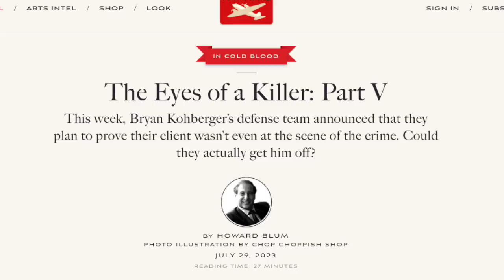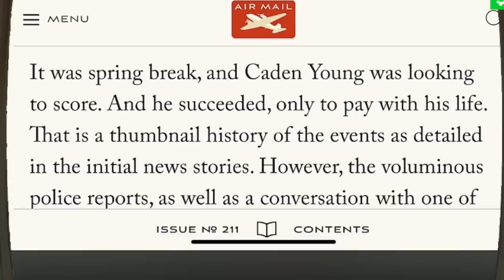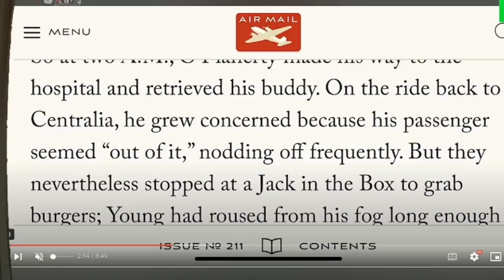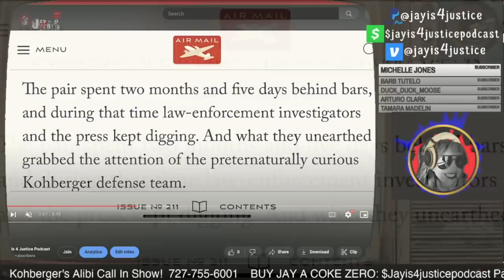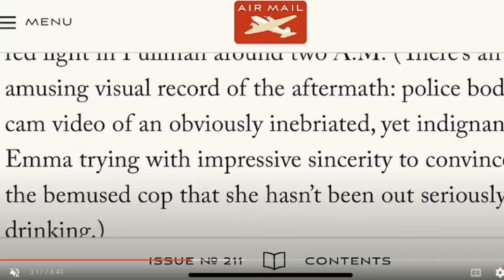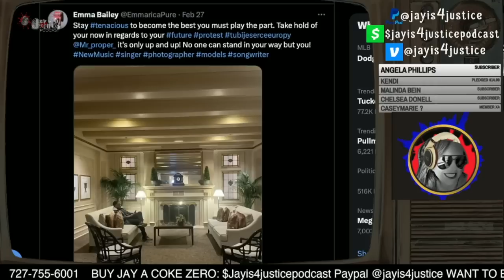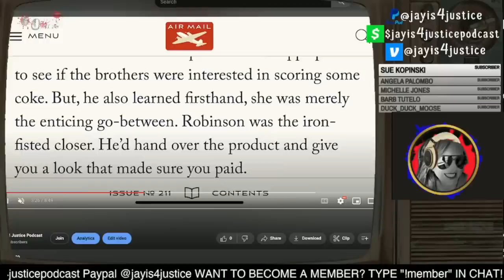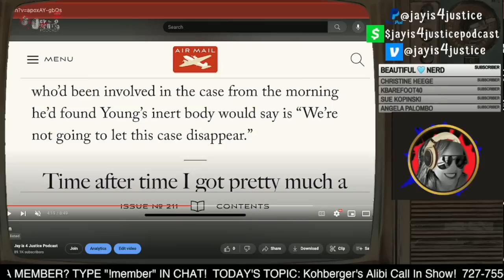Kohberger Campus Drug Dealers And Reasonable Doubt: Howard Blum - Part V Part 2 of 3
Howard Blum - In Cold Blood - The Eyes of a Killer Readalong

Part Two: Reading through Howard Blum's write up in Airmail about the Moscow Idaho Murder Case. Part V of his writings takes us to Kohberger's defense strategy. We learn more about the fentynal overdose of Caden Young from his friend who found him deceased. AND, we learn a lot more about D and Emma Bailey. Looks like Kohberger's defense team may have their eye on reasonable doubt placed on the sketchy drug deals going on on the UI and WSU Campus's.

7901 4th St. N., Suite 12249